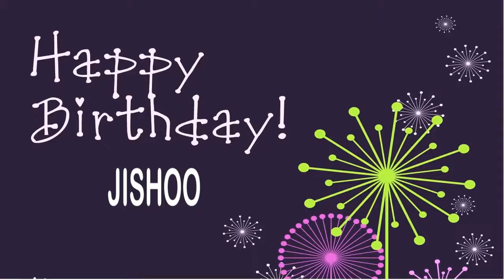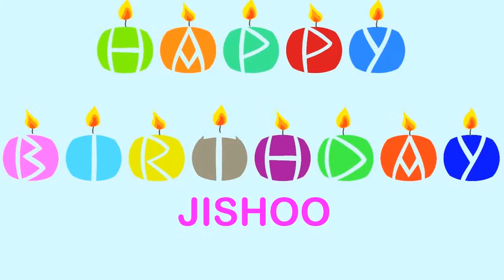Jishoo Wishes & Mensajes - Happy Birthday